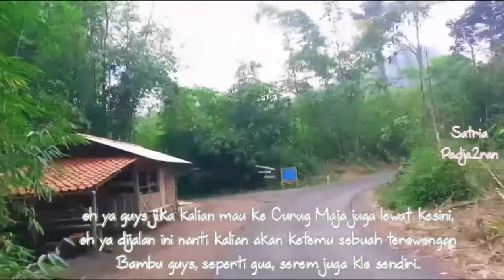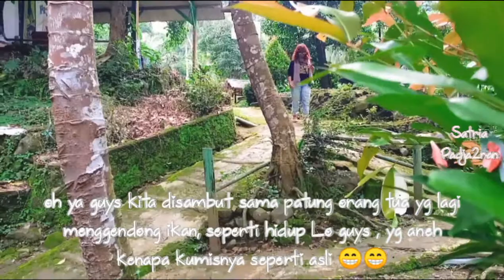Curug Tonjong Rajagaluh Majalengka Indah + Ngeri | Bebi kriwil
Video jalan jalan bersama Bebi KriwiL kali ini mau ke sebuah air terjun atau Curug masih di seputar gunung Ciremai yaitu Curug Tonjong yg berada di Rajagaluh Majalengka Jawa Barat .. yuk tonton keseruannya, dibawah juga ada link explore wisata lainnya 👇👇